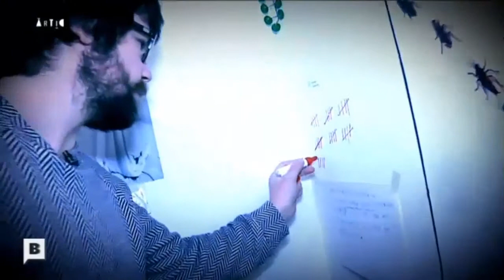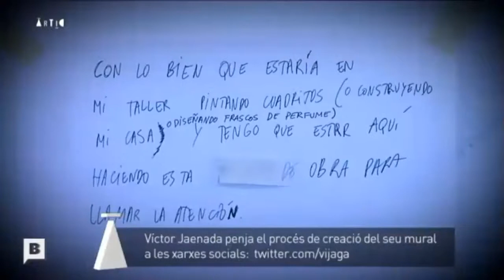Entrevista sobre mural Fundació Antoni Tàpies | Victor Jaenada